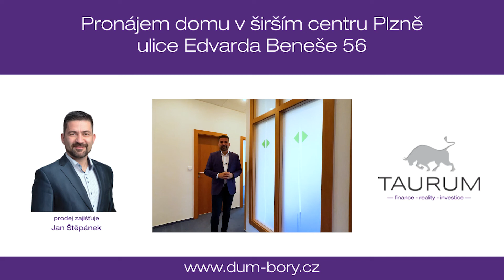Pronájem domu s kancelářemi, Edvarda Beneše Plzeň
pronájem domu zajišťuje:
Jan Štěpánek - realitní a hypoteční specialista
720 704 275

Informace o domu:

Představuji dům s kancelářskými prostory, parkováním a zahradou k pronájmu na adrese Edvarda Beneše 2254/56, Plzeň - Bory, který je možné využívat jak k podnikání, tak i k bydlení.

Dům je přístupný přímo z třídy Edvarda Beneše. Před domem je jedno parkovací stání a na pozemku za vraty je další parkovací místo pro 1 až 2 vozidla. Dům je cihlový, po rekonstrukci, v perfektním stavu.

Dům má přízemí, 2 patra a půdní prostor. Celková podlahová plocha domu je 250 m2 + cca 100 m2 je plocha půdy.
V přízemí je větší místnost bez oken s vlastní vzduchotechnikou, kterou je možno využívat například jako sklad, hala, technická místnost s plynovým kotlem, který zajišťuje vytápění (v místnostech jsou radiátory) a wc. V přízemí je jako podlahová krytina
použita dlažba.
V mezipatře je vstup na udržovanou travnatou zahradu o výměře 236 m2 se stromky a zahradním domkem.
V prvním patře jsou 4 neprůchozí místnosti se samostatnými vstupy, koupelna (ohřev vody je zajištěn bojlerem), toaleta, skladovací úložné prostory a vstup na balkon.
Ve druhém patře je půdorys stejný, jako v prvním, jen místo koupelny je v tomto patře kuchyňka. Celkem je tedy v prvním a druhém patře 8 samostatných místností s nově zrekonstruovanými okny, kobercem jako podlahovou krytinou, LAN rozvody a pěknými interiérovými dveřmi s obložkovými zárubněmi.
Nahoře pod střechou je rozlehlý půdní prostor, který je možné využít pro uložení věcí.

Dům byl využíván jako kancelářský, je tedy možné jen nastěhovat nábytek a začít fungovat.
Je také možnost z jednoho patra vybudovat byt a kanceláře provozovat jen v jednom patře.

Pro pronájem domu zajistím kompletní realitní a právní servis.
Kontaktujte mě pro domluvení prohlídky:
Jan Štěpánek
TAURUM reality